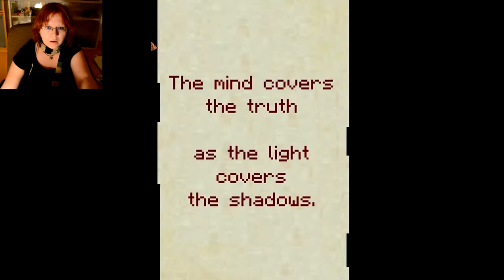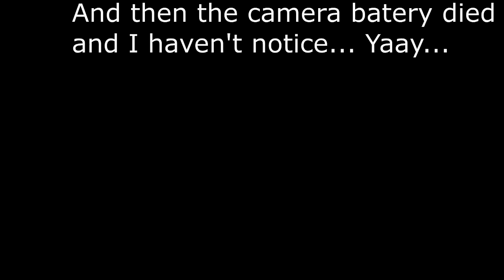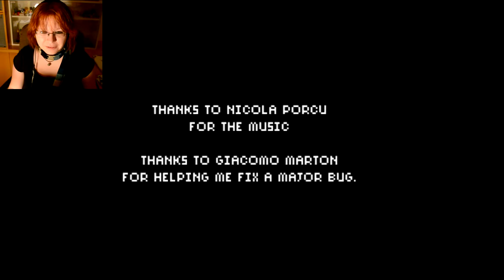7Days | PART 3 | Sammy?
7Days is an experience rather than a game. It’s divided in seven days, each with its own meaning. You must find out what is going on in the strange house where you just woke up.

Also, you can find more beautiful stuff from the talented artist who helps me with my channel graphics